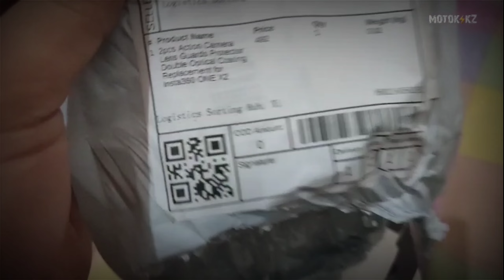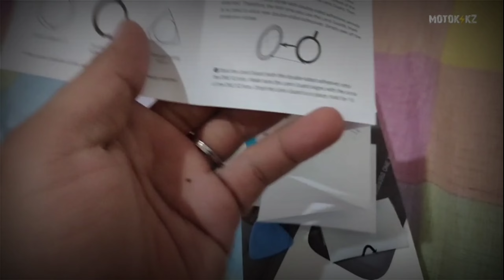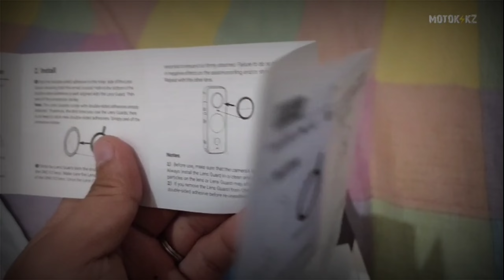LENS GUARD INSTA360 ONE X2 INSTALLATION | ANTI SCRATCH